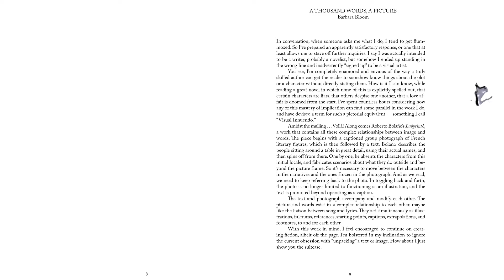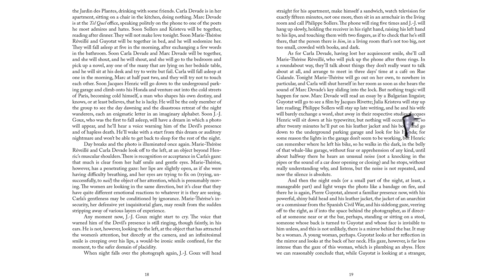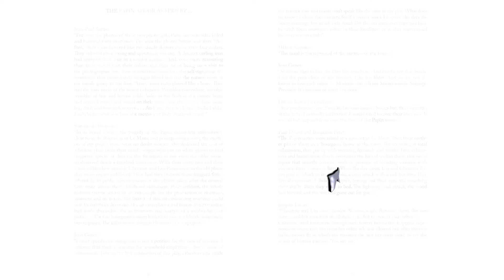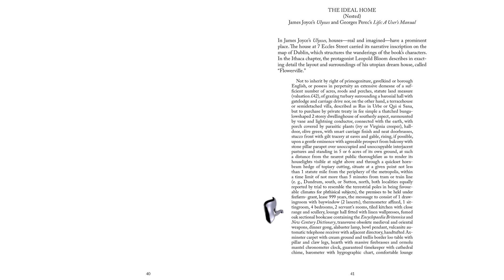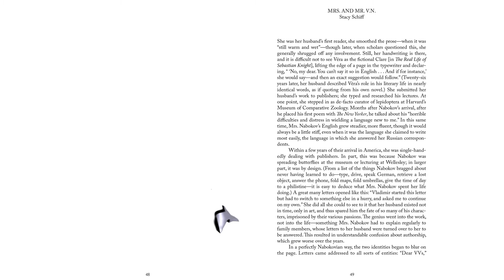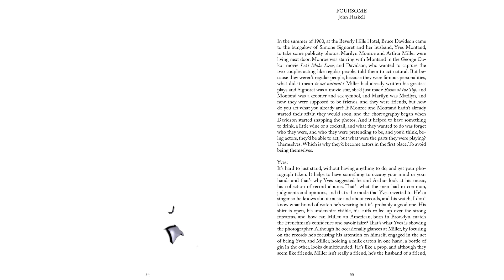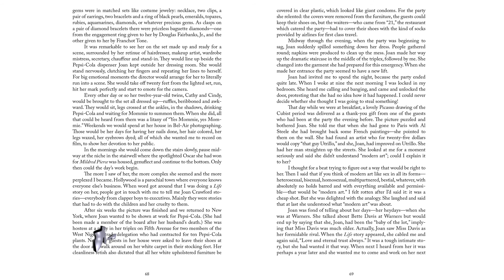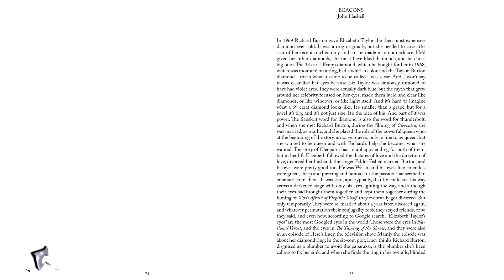A Picture, A Thousand Words, Barbara Bloom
Page Not Found stelt een poëtische close-up voor van een van hun favoriete publicaties: “A Picture, A Thousand Words” van Barbara Bloom.